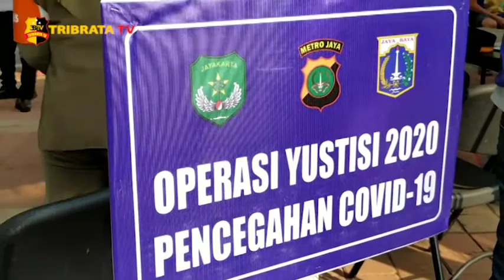TIGA PILAR JAKARTA UTARA GELAR OPERASI YUSTISI DI DANAU SUNTER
Petugas gabungan TNI-Polri dan Satpol PP menggelar Operasi Yustisi Protokol Kesehatan di kawasan Danau Sunter Jakarta Utara pada Rabu (17/09/2020.

Razia ini bertujuan untuk mendisiplinkan masyarakat agar selalu menerapkan protokol kesehatan terutama dalam menggunakan masker. Dalam razia ini, para petugas menghentikan warga yang kedapatan tidak menggunakan masker dan memberhentikan kendaraan yang kedapatan melebihi kapasitas dari 50%.

Kapolres Metro Jakarta Utara Kombes Pol Sudjarwoko mengatakan, bagi pelanggar yang terjaring oleh petugas akan dibawa ke posko persidangan yang telah disediakan dan akan dijatuhkan hukuman oleh majelis hakim.
"Pelanggar akan dibawa ke ruang sidang yang telah kita siapkan, akan ditilang oleh Satpol PP, diserahkan ke jaksa penuntut umum kemudian disidang oleh hakim" Ujarnya.

Sudjarwoko juga mengatakan, para pelanggar akan diberikan sanksi berupa sanksi sosial ataupun sanksi pembayaran denda.
"Denda yang diberikan bagi yang tidak memakai masker dari 150.000 hingga 250.000 rupiah. Ataupun hukuman lainnya yaitu sanksi sosial seperti bersih-bersih" ujarnya.

Salam Tribrata.